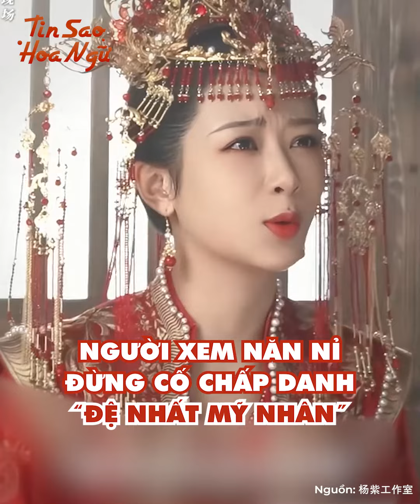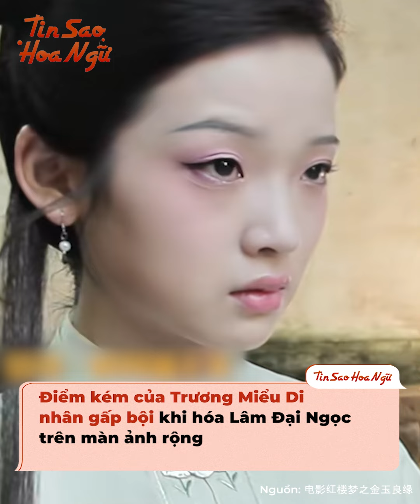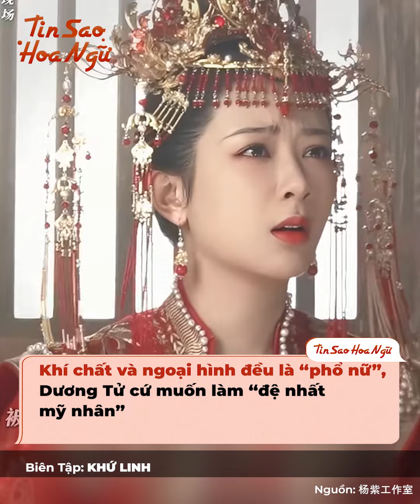Dàn "mỹ nhân cổ trang" vạn người mê màn ảnh Hoa ngữ khiến khán giả "chờ ê"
Bất cứ bộ phim cổ trang nào, dù là tiên hiệp hay kiếm hiệp, ngôn tình hay chính kịch cũng đều có những nhân vật được thiết lập là mỹ nhân được vạn người si mê. Thế nhưng mới nửa đầu năm 2024 thôi, khán giả Hoa ngữ đã phải "chờ ê" vì dàn sao nữ thiếu khí chất lẫn nhan sắc nhưng cứ cố chấp được hóa giai nhân màn ảnh.